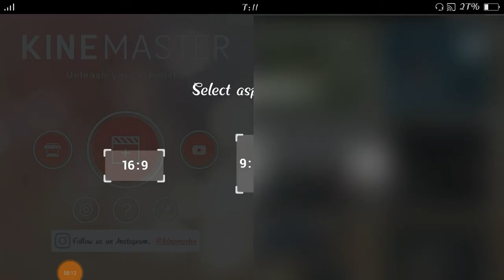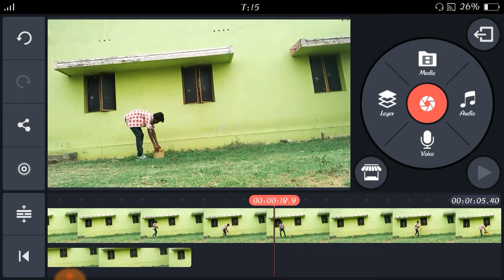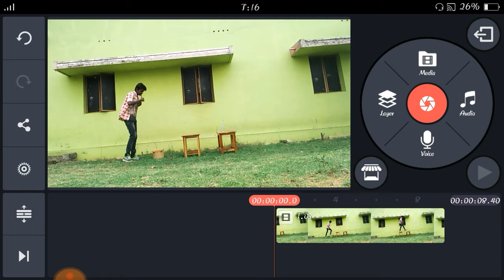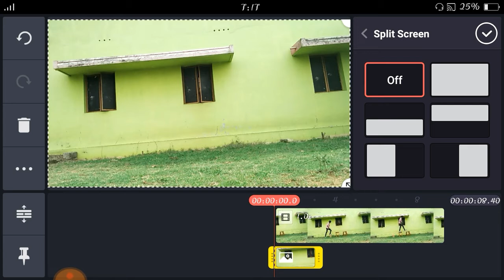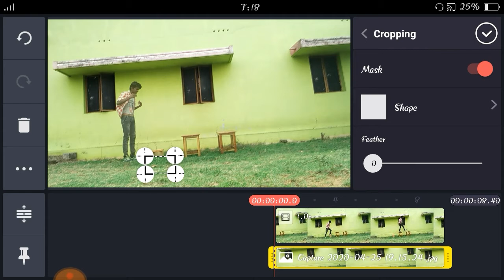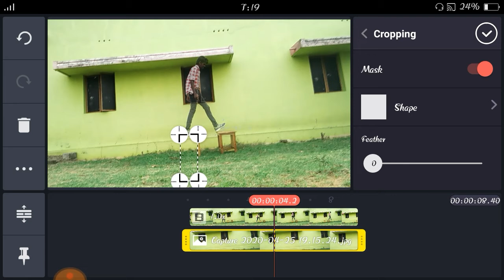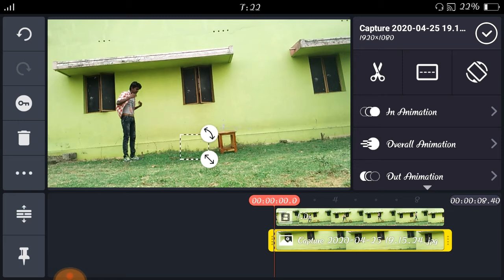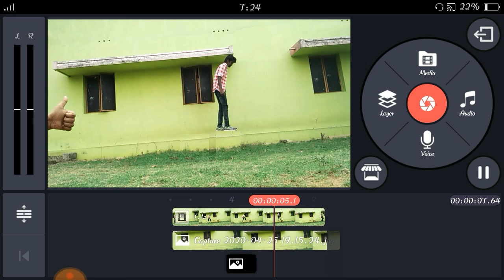STEP INTO AIR On Kinemaster Editing Tricks||In Tamil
Lightroom mobile  photo editing app link

Bright tamil status